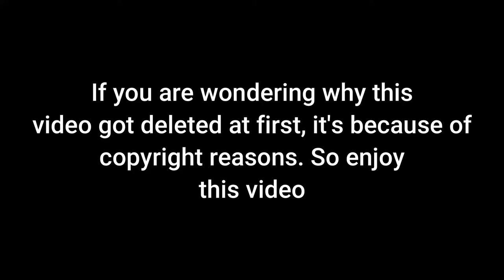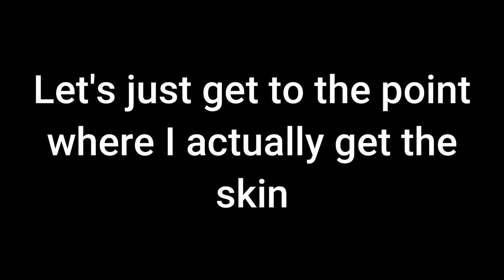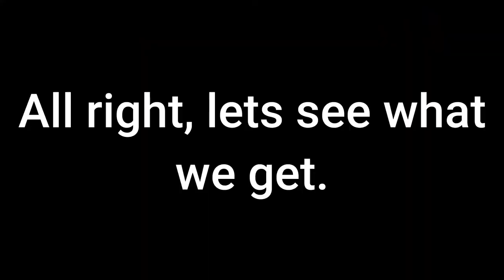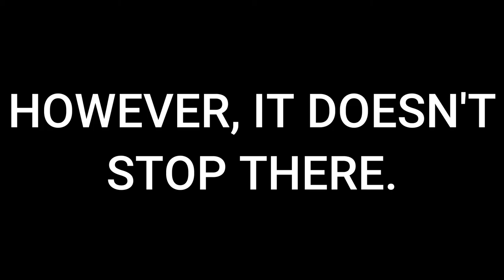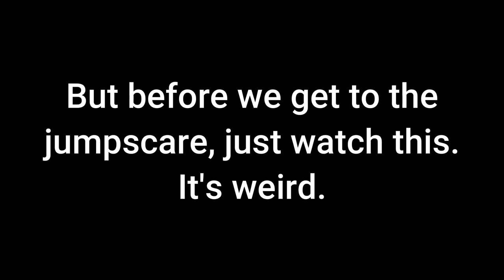(13+)Piggy Book 2 Halloween Special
Editing: Filmora9
Game: Piggy
Website used for game: Roblox

Audio used in this is not owned by me. Go and support Kevin Macload for Scheming Weasel (fast version) and In a Heartbeat.